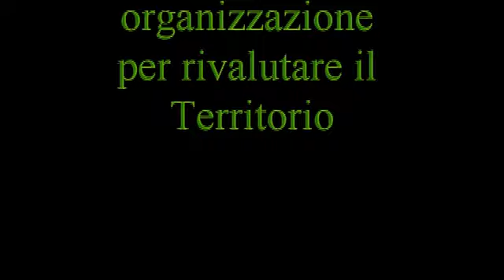MTB Wine Tour 2018 Suvereto